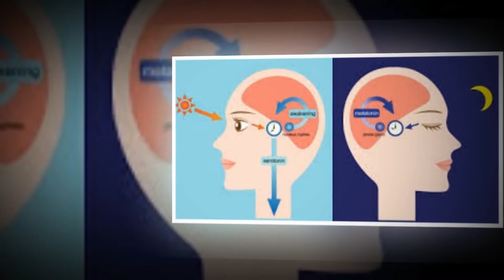இரவு 11மணிக்கு மேல் தூங்கினால் ஏற்படும் ஆபத்துகள்